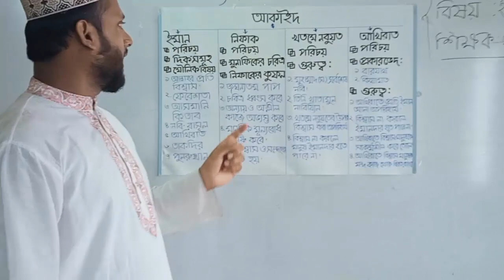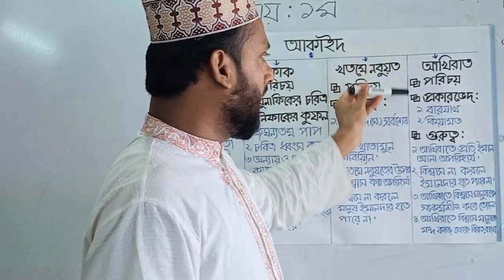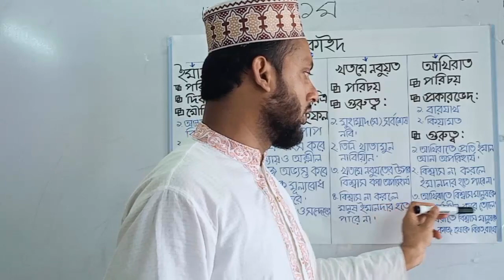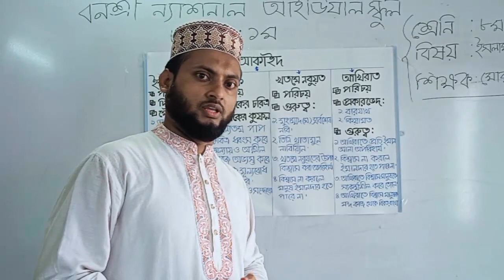Eight#Religion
শ্রেণি: অষ্টম
বিষয়: ইসলাম ও নৈতিক শিক্ষা
আলোচ্য বিষয়: অধ্যায়: প্রথম-(আকাইদ)
শিক্ষক: মোরশেদ আলম